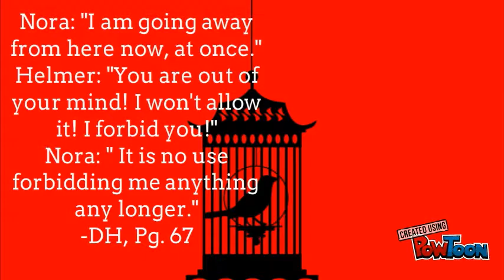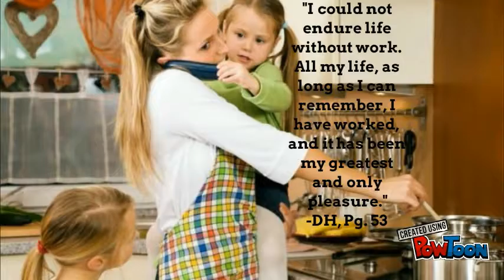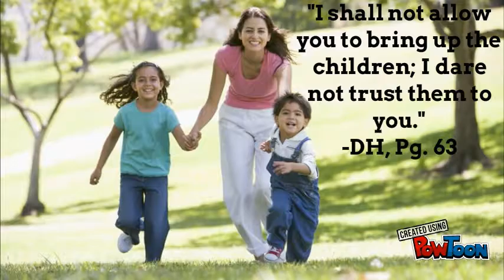Doll's House/Nectar in a Sieve